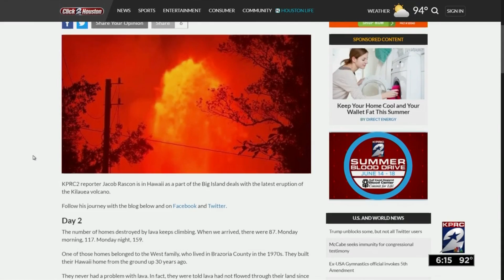Houston woman on vacation in Hawaii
A Houston woman reflects on her time in Hawaii as the volcano erupts.